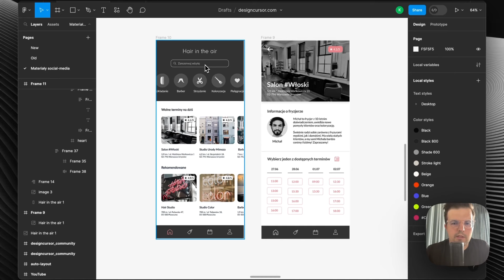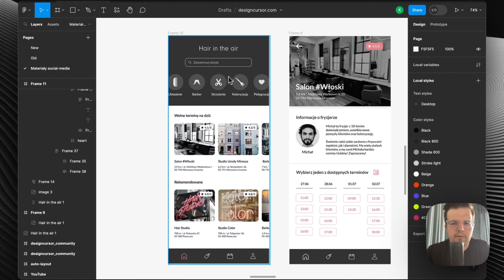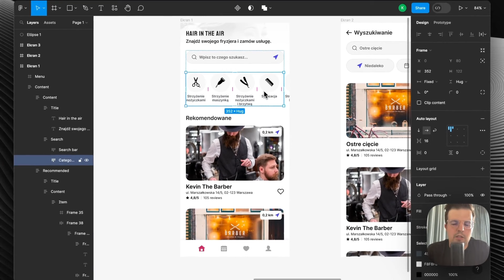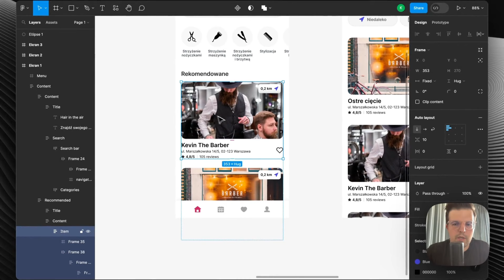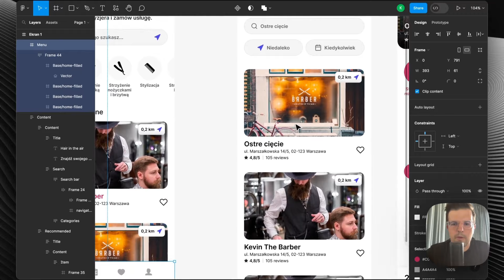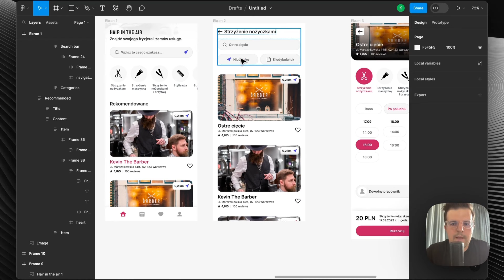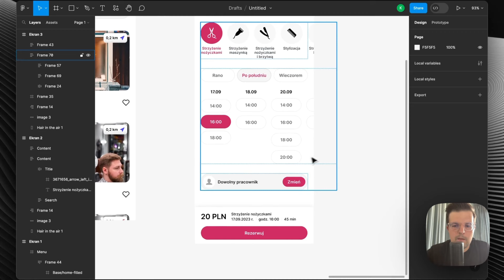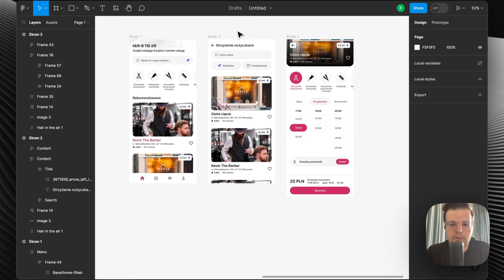KRYTYKUJĘ swój design! Analiza UI/UX i redesign aplikacji mobilnej.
W dzisiejszym odcinku pokażę Wam mój projekt UI/UX sprzed kilku lat i zaprojektuję go od nowa zgodnie z wiedzą, którą mam dzisiaj. Nauczycie się jak analizować design UI/UX, jak myśleć jak projektant UI/UX i jak zaprojektować piękny UI design.

Jak zawsze - jeśli coś jest niejasne to pisz śmiało w komentarzu, będę pomagał. Miłego oglądania!

Podobał Ci się ten odcinek?

O mnie: Od ponad 6 lat jestem związany z biznesem, marketingiem, projektowaniem graficznym oraz projektowaniem produktów cyfrowych. Założyłem ten kanał, aby dzielić się z Wami moją wiedzą i pomagać Wam w rozwoju w branży IT. Na swoich socialach dzielę się również moją pasją do szerokopojętego designu czy po prostu pięknych produktów.

Wolisz zadać pytanie mailowo?

00:00 - Wstęp
00:16 - Analiza projektu
02:32 - Analiza redesignu